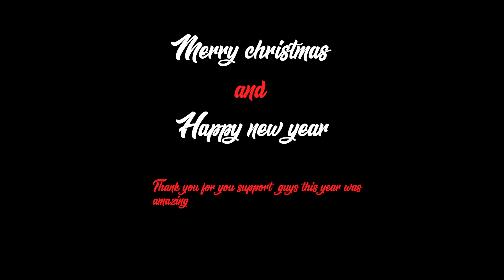katarina and Jinx wish you a Merry Christmas